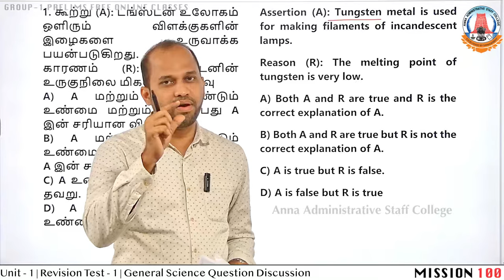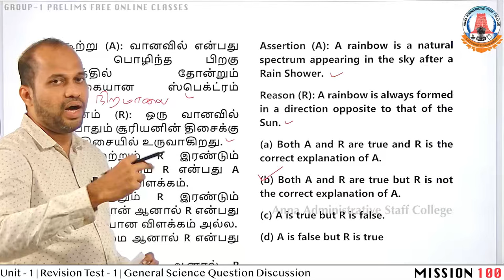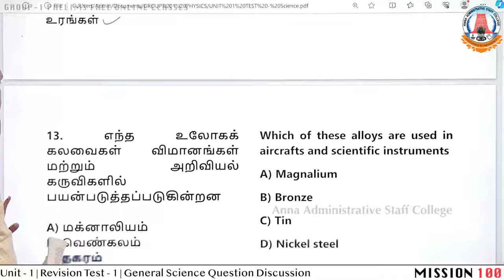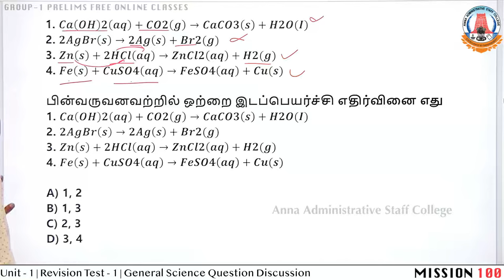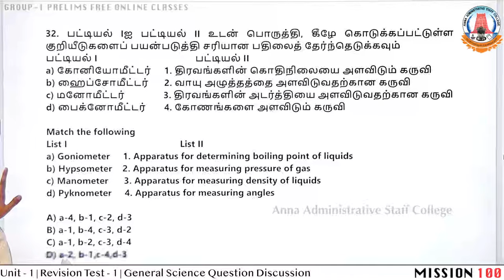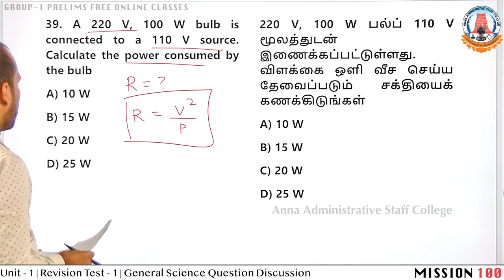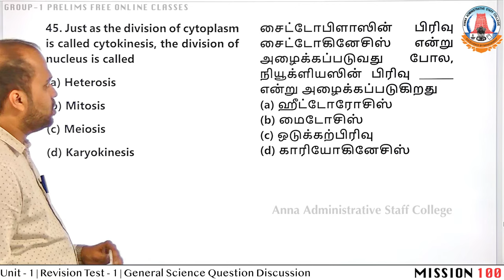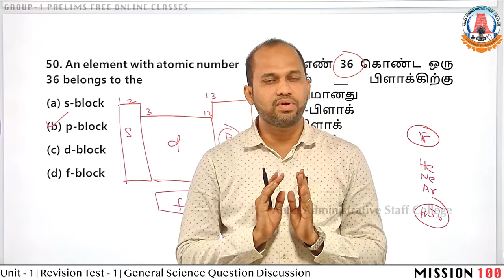MISSION 100 | DAY 91 | 📢 Revision Test 1 | General Science | Top 50 Detailed Question Discussion